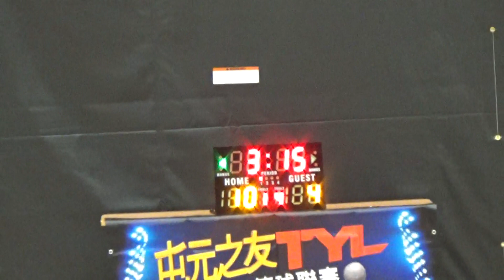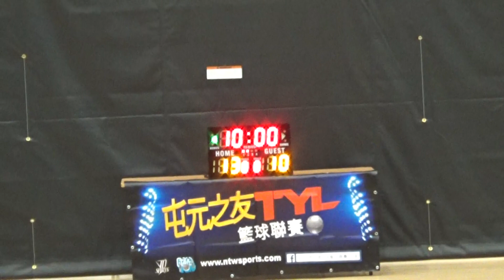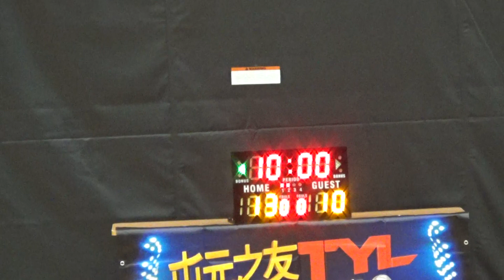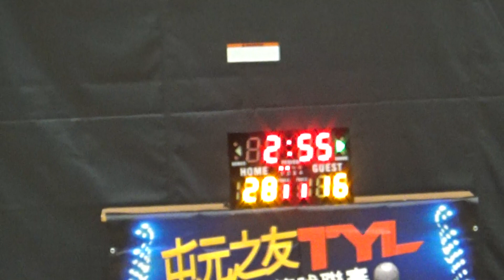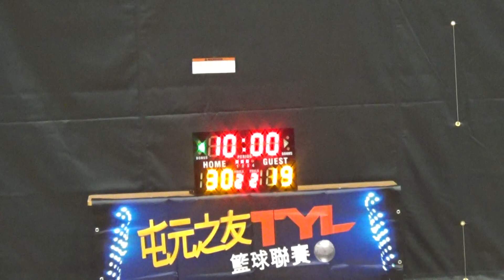20171014 TYL 11th Hummer vs Legend 1st half